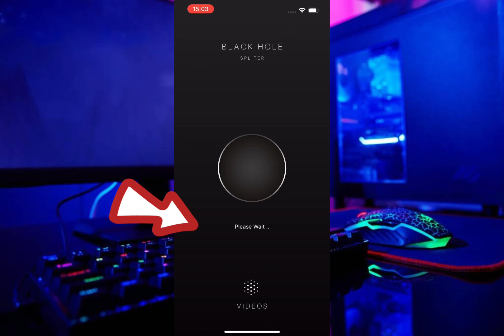VIDEO DOWNLOADER WITHOUT WATERMARK - BLACKHOLE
Video Downloader without Watermark of Tiktok - Blackhole

You can use Blackhole para mag download ng video sa Tiktok. Ang nagustuhan ko sa kanya ay napakadaling gamitin as Video Downloader. Hindi ka rin kasi pwede mag upload ng video sa other social kailangan without Watermark.

Page: Mr. Visionary - Health and Beauty